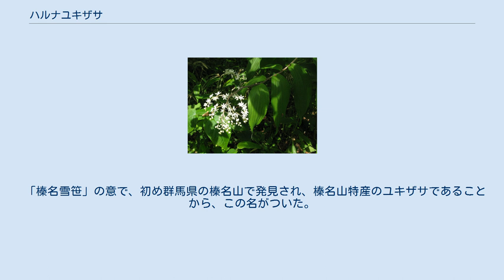ハルナユキザサ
ハルナユキザサ（榛名雪笹、学名：Maianthemum robustum ）は、ユリ科の多年草。
 APG植物分類体系では、ハルナユキザサは、ユリ目ユリ科からキジカクシ目キジカクシ科に分類される。
また、属としては、旧ユキザサ属（ユキザサぞく、学名：Smilacina、漢字表記：雪笹属）に属していたが、旧ユキザサ属は、マイヅルソウ属に含められた。
 地下にある根茎が特徴的で、2-3個に分枝しながら長く横たわり、直径は20-25mmになり数珠状の結節をつくる。
同属のユキザサに似るが、非常に大型で、茎の高さは80-150cmになる。
葉は茎の上部に互生し、葉身は長さ15-20cm、幅6-9cmになる長楕円形または披針状長楕円形で、葉の裏面は多少粉白色を帯び、軟毛が密生する。
茎先に長さ約15cmになる大型の円錐花序をつけ、白色の小さい両性花を多数つける。
花序に毛が密生する。
花の径は約7mm、花被片は6個、狭長楕円形またはへら状長楕円形で、ユキザサと比べ幅は広い。
雄蕊は6個。
雌蕊の花柱は短く、柱頭は丸いか、わずかに3浅裂する。
果実は球形の液果で、ユキザサと比べ大型で、赤く熟す。
 日本固有種で、群馬県の榛名山、栃木県日光の男体山のほか、本州中部地方に広く分布し、落葉広葉樹林の林床に生育する。
 「榛名雪笹」の意で、初め群馬県の榛名山で発見され、榛名山特産のユキザサであることから、この名がついた。
その後、長野県軽井沢でも採集された。